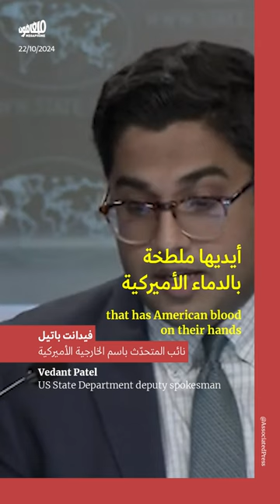الخارجية الأميركية تبرّر استهداف المدنيّين العاملين في «القرض الحسن»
رأى نائب المتحدث باسم الخارجية الأميركية فيدانت_باتيل، أمس الاثنين، أنَّ استهداف مؤسسة القرض_الحسن هو جزء من الجهود الإسرائيلية للقضاء على البنية التحتية لحزب الله. وعند سؤاله عن إمكانيّة تواجد مدنيّين بين صفوف المؤسسات المستهدفة، برّأ باتيل الإدارة_الأميركية من الأهداف التي تختارها إسرائيل، مؤكّداً على حقّها في محاسبة حزب الله.